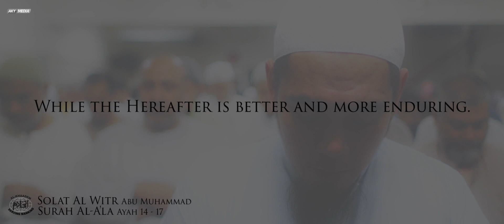Surah Al-A'la (verse 14 - 17) ᴴᴰ ┇Qiyam Highlights┇Abu Muhammad┇Qiyam Ramadhan 1436, Al-Khaadem